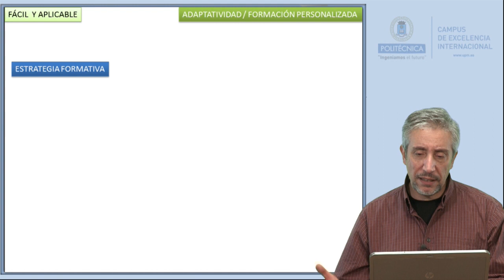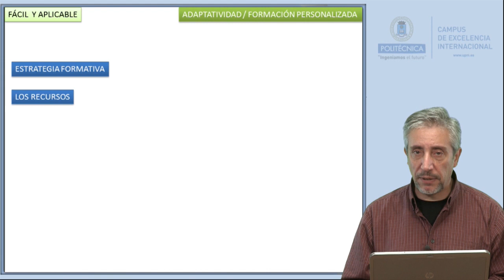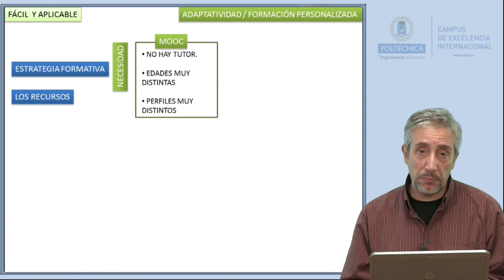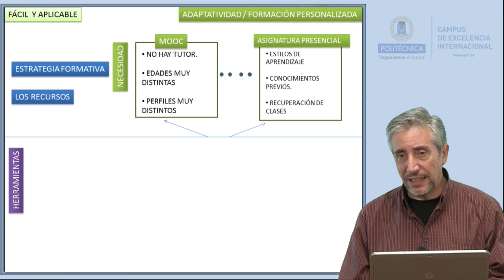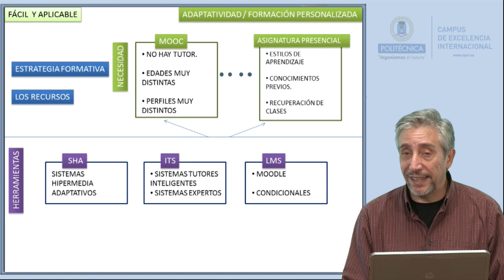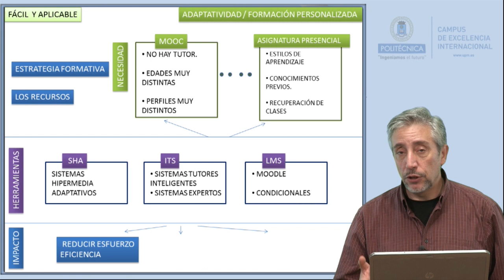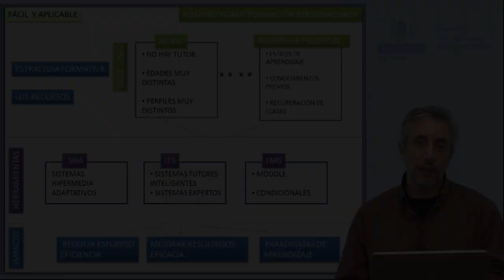IEA 20: Innovación educativa: formación personalizada